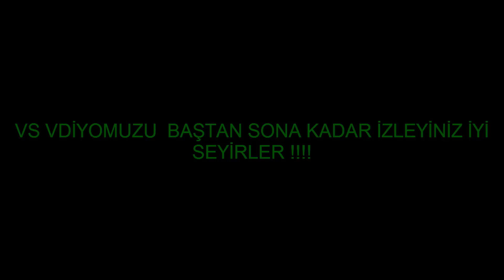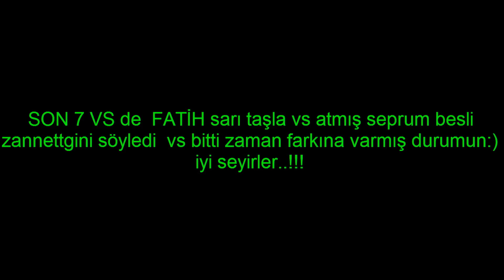DARKORBİT TR6 KÜRD İSLAM vs komando fatih PART 2 18-3 vs sonucu